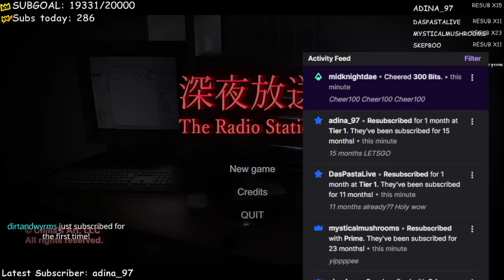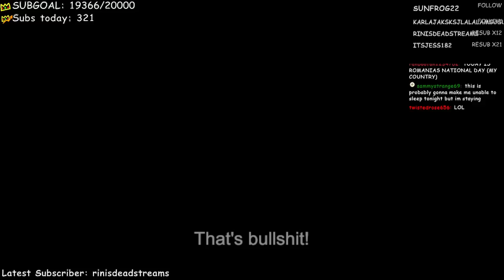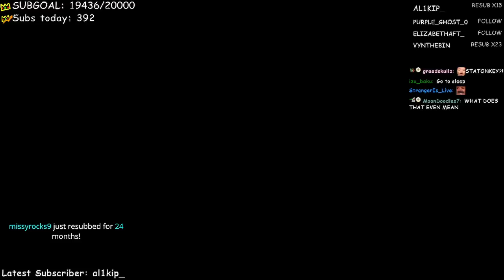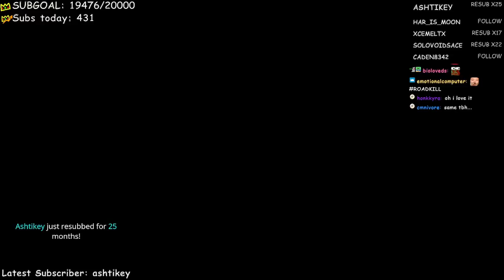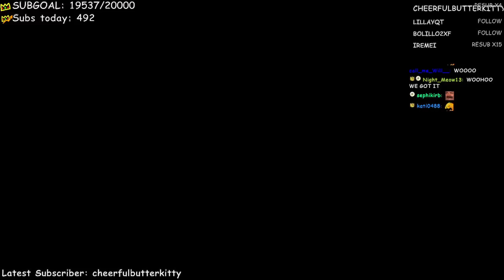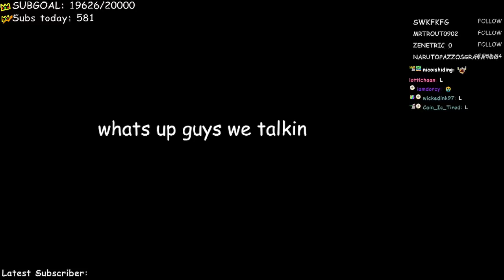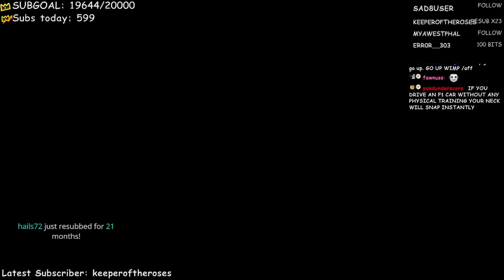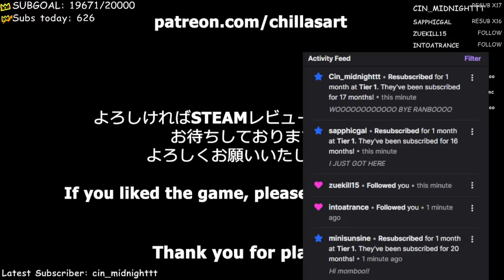The Radio Station - Full Gameplay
Ranboo plays The Radio Station - a psychological horror game about exploring the grounds of a radio station in order to uncover the mystery behind your younger brother’s death. What will you discover?

ranboo​vods